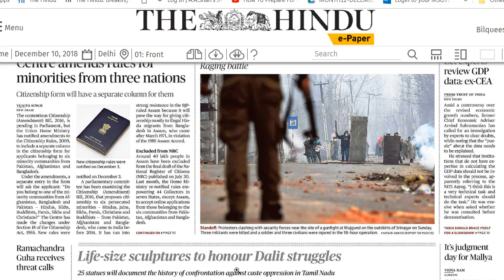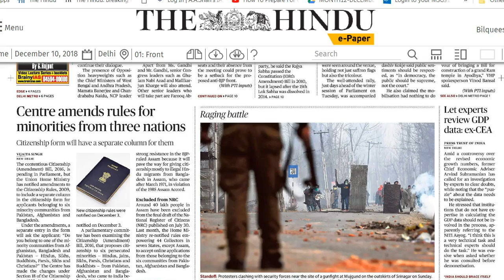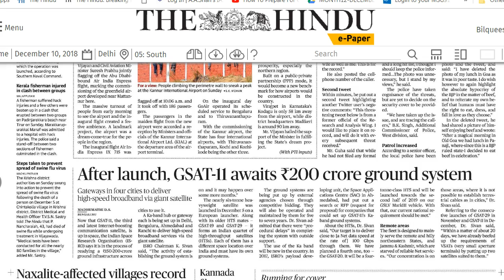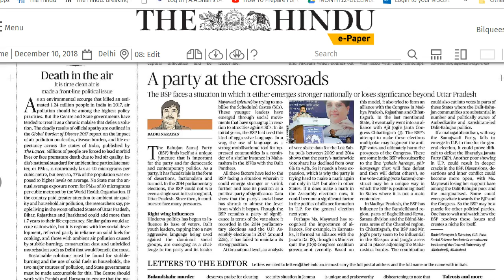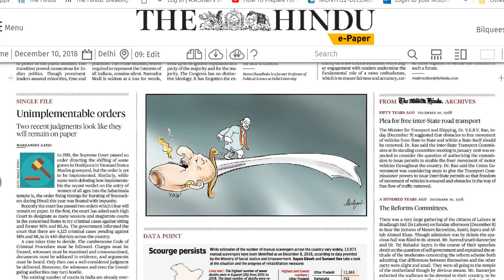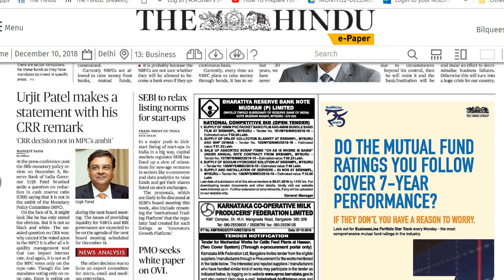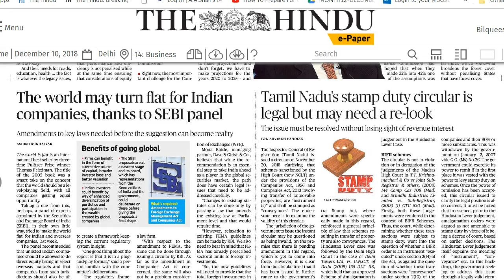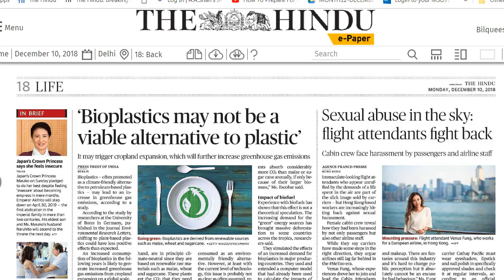10 December 2018 - IMPORTANT HEADLINES The Hindu Current Affairs - Mrs. Bilquees Khatri